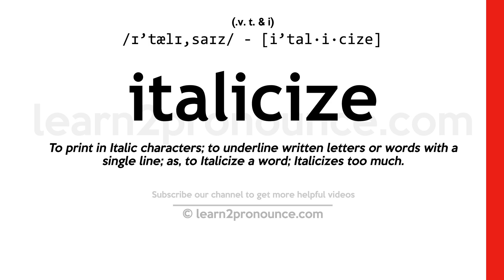Pronunciation of Italicize | Definition of Italicize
Italicize pronunciation | How to pronounce Italicize in English?
/ɪ`tælɪ,saɪz/
Meaning of Italicize | What is Italicize?
(verb) print in italics
What is Italicize | Italicize meaning and definition?